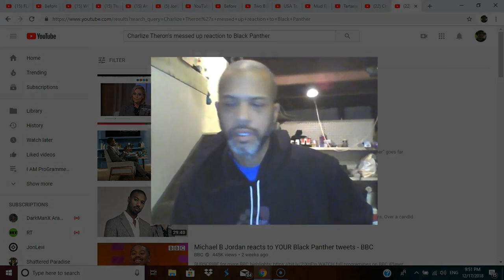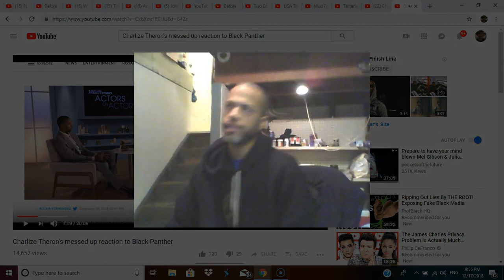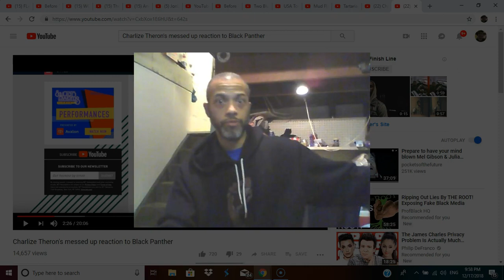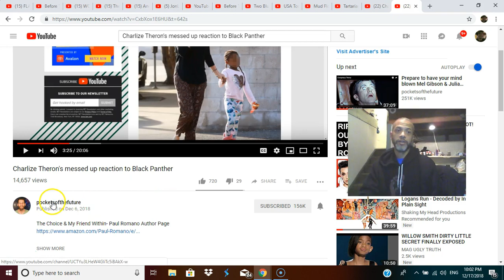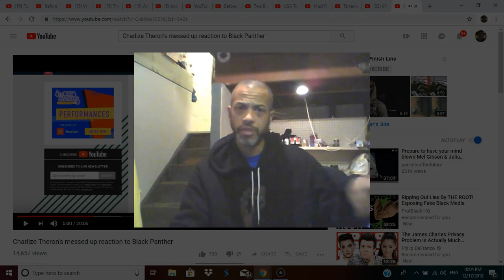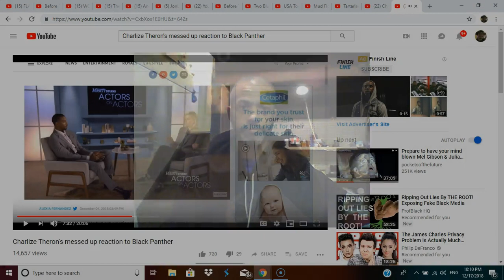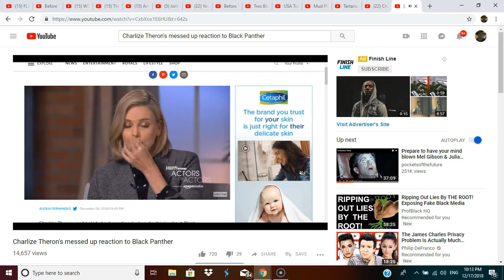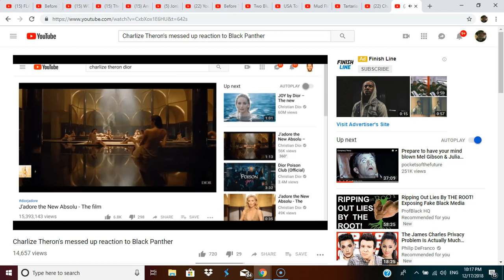This is ABOMINABLE